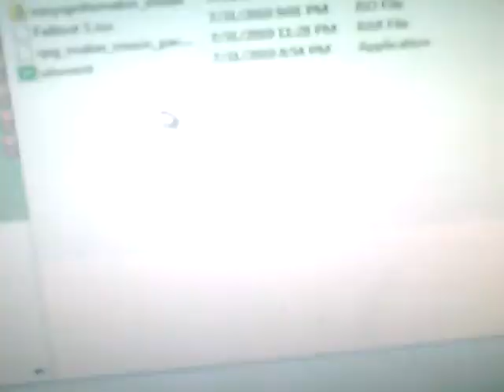Vegeta Vs the World in the making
A Game that I am currently working on.